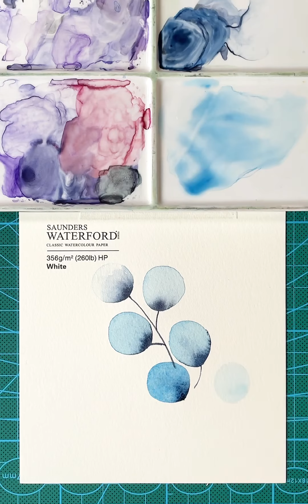每天2分钟 一起来练水彩控笔 第五十六期 叶子晕染练习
叶子,水彩,绘画,水彩过程,水彩教程,打卡挑战